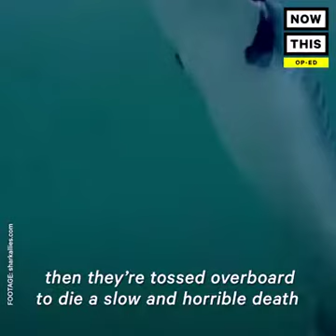Now This News: Shark Fin Soup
Kinga talks about the double edged sword of "culture" and "tradition" as evidenced by political figures participating in questionable practices under the guise of being respectful. This was in response to Trump's 2017 visit to Vietnam.